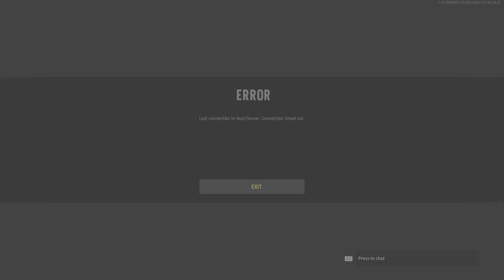When are they going to fix The game completelyCall of Duty: Vanguard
Call of Duty Vanguard has been I can't tell you how many times I received the error message Playing Just days into season 2 is already in the update How many How long Will Game companies keep putting out Games that are broken and taking her money Not offering refunds because we Play the Game and forcing us to just wait until they fix it